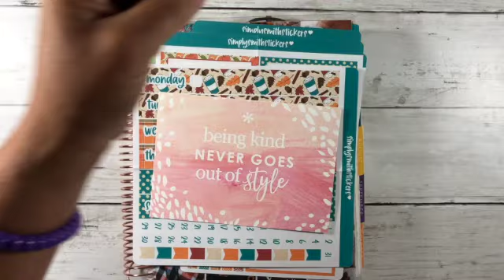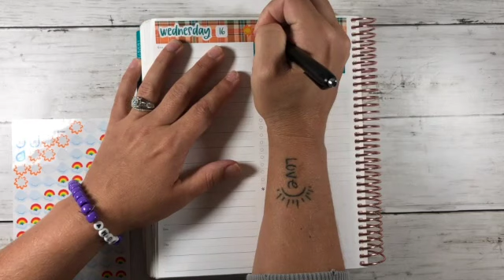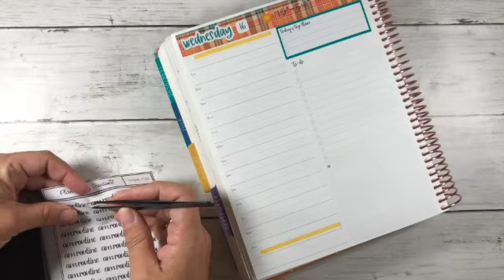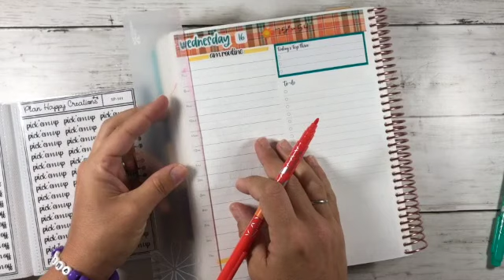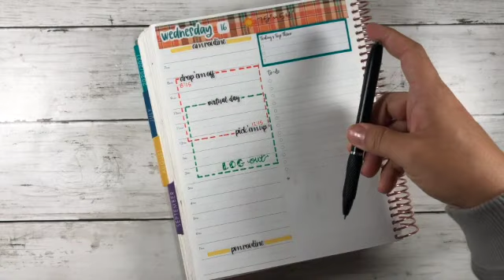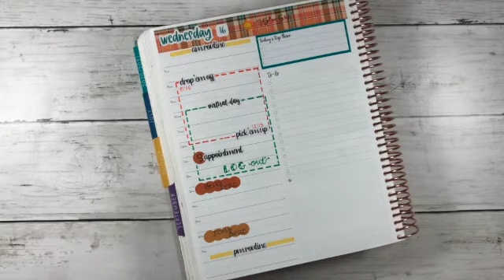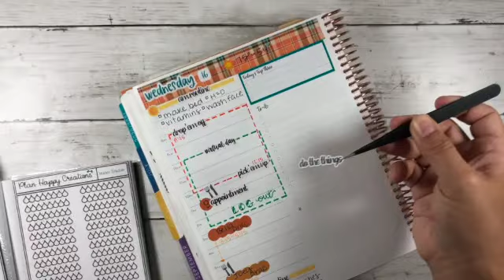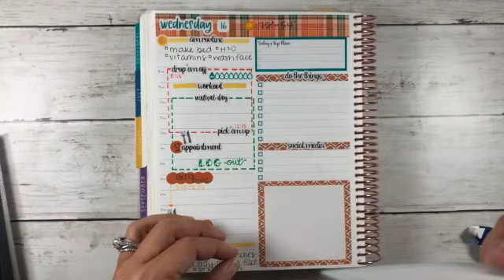Daily Plan With Me Again WEDNESDAY September 16 | Daily Duo | Simply Smith | Erin Condren Planner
Here are some Sweet steps to awesomeness.

You have no idea how much I appreciate you using it!

If you are new to Erin Condren here’s a $10 coupon link..who doesn’t love a coupon!?

Watch my videos & leave me comments & questions. I LOVE HEARING FROM YOU!!

💭 Things I Mentioned:
*PLAN HAPPY CREATIONS!*
All the custom scripts...the album included with a $25 purchase!! Love it!

*This Weeks Kit is from Simply Smith, called Pumpkin Spice🛍👉🏽

*Amazon Weather Stickers 800 ct👉🏽

*Daily Dose of Stickers kit👉🏽

🥳What I'm About:
I am a 40 year old born & raised Jersey girl,  always planning momma & wife, trying to inspire all of you guys to plan YOUR way & organize YOUR life however that looks like!

InkJoy Gel Pens
Pilot g2 .7 Limited